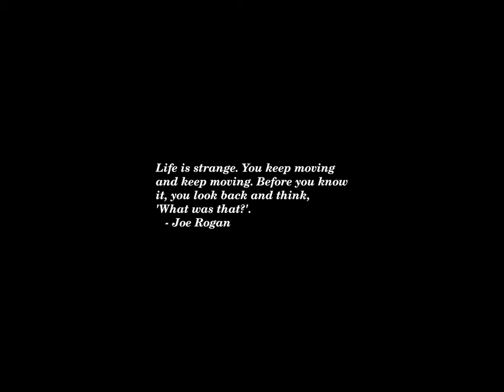Sunset Time-lapse: Tuesday, May 21, 2024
Today's headlines:

Read a Transcript of Volodymyr Zelensky’s Interview With The Times

Grand Teton visitor seriously injured in grizzly bear attack

Bush revives bill to provide mental health services to families affected by police shootings

Protester with 'war criminal' sign carried out of Blinken hearing

How the Media Is Covering Justice Merchan in Trump’s Criminal Trial

Comer compares Biden to Nixon over special counsel tapes

Trump posted a video on Truth Social calling the country a 'unified reich' if he wins

Are women done with dating apps, or with dating?

Record Memorial Day travel set to launch busy summer season